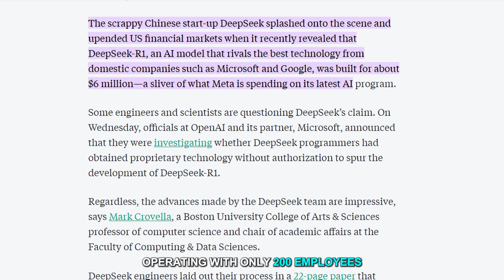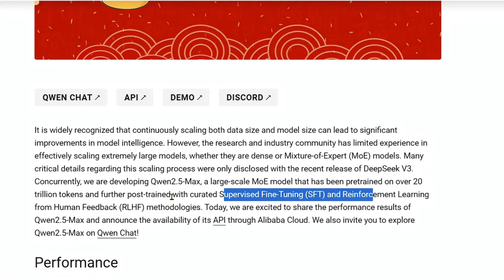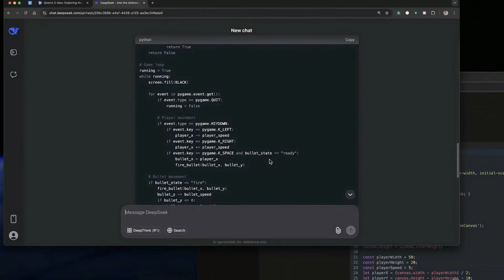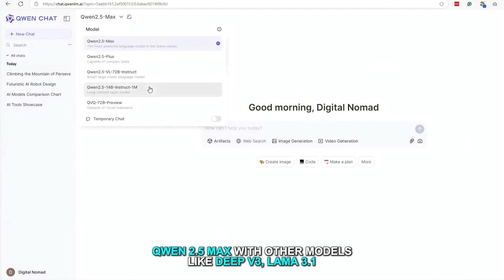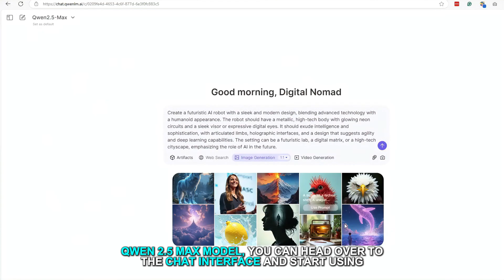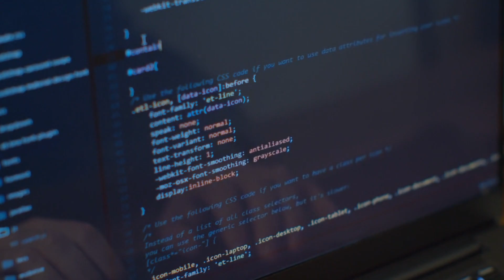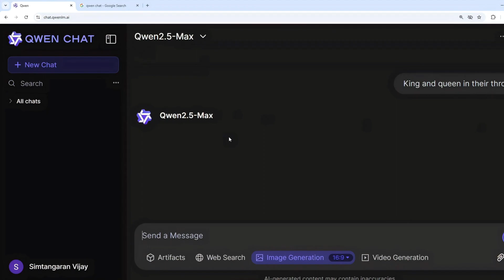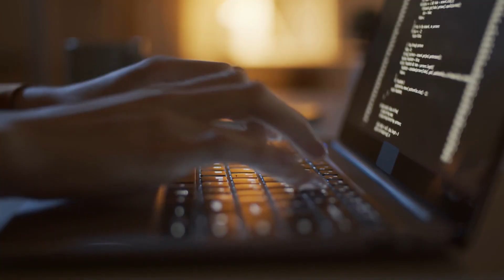Alibaba’s Qwen 2.5 Max: China’s Next AI Power Move After DeepSeek!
🔥 Alibaba’s Qwen 2.5 Max is here! Is this China’s next AI powerhouse after DeepSeek? With its 20 trillion tokens and advanced Mixture of Experts (MoE) model, this AI could be a game-changer in the race for dominance. But is big tech ready for it?

✔️ How Qwen 2.5 Max is different from DeepSeek & OpenAI
✔️ Benchmark results – Does it outperform GPT-40 & Llama 3?
✔️ AI race – Is China advancing too fast?
✔️ Testing Qwen 2.5 Max – Can it generate images & videos?
✔️ How to use Qwen 2.5 Max via API or Quen Chat

Alibaba is making big AI moves with Qwen 2.5 Max, a model trained on 20 trillion tokens with reinforcement learning and supervised fine-tuning. Unlike DeepSeek, it’s not open-source, making it a unique competitor in the AI industry. Will it challenge OpenAI, or is it another China-only powerhouse?